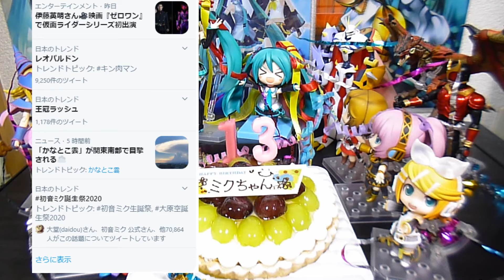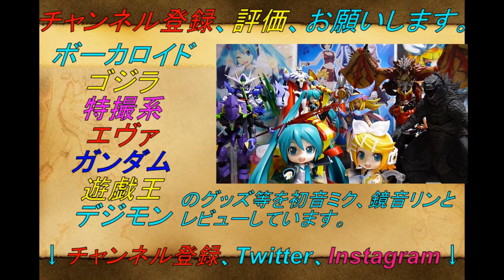8月31日は初音ミクの誕生日！13周年おめでとう！！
Digital Stars presents 初音ミクバースデーメッセージ企画 － Songle Syncコラボ －